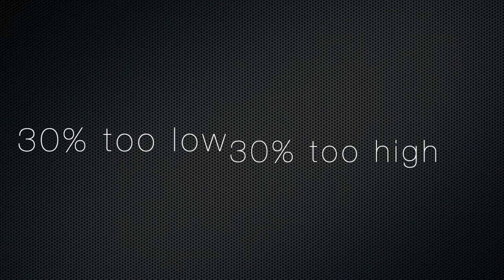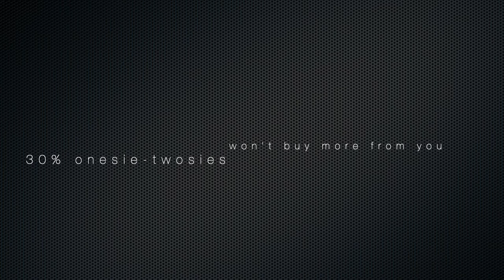Quick Glimpse into the SPEXY asks Dr. Contact Lens Interview